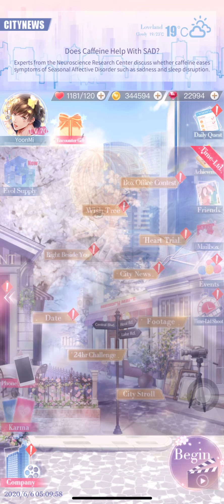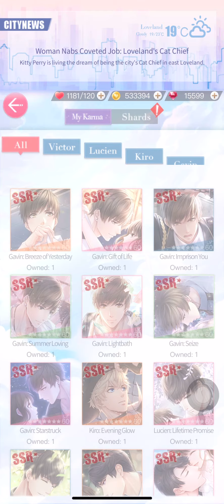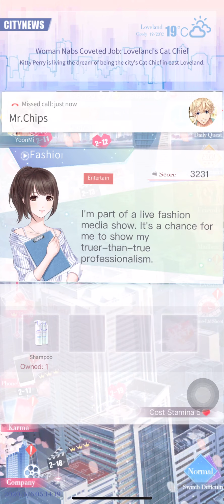One Step Away from Immense Debt || Mr. Love Queen's Choice Kiro One Step Away SSR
this is me blowing my dough and i almost went into debts lol.